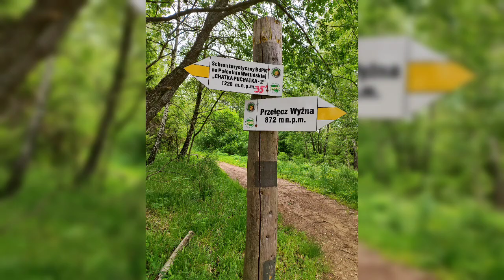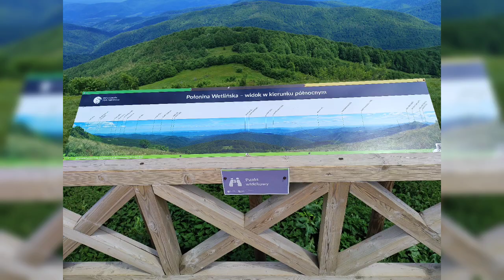SP6 Sanok - Wycieczka klasy 5b i 6a do Bieszczadzkiego Parku Narodowego ...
Uczniowie klasy 5b i 6a uczestniczyli w wycieczce do Bieszczadzkiego Parku Narodowego. Dzielnie wchodzili na Połoninę Wetlińską, gdzie znajduje się schronisko „Chatka Puchatka” (1228 m n.p.m.). Podziwiali krajobrazy Bieszczad.
Następnie w miejscowości Muczne spotkali się z żubrem i odwiedzili Muzeum Wypału Węgla.
Zmęczeni ruszyli w drogę powrotną do domu.
Aktywnie spędzili czas i dowiedzieli się wielu ciekawych rzeczy. Bardzo dziękujemy: p. Łukaszowi Łagożnemu za troskę o nasze bezpieczeństwo podczas wycieczki oraz przybliżenie historii.
Opiekę sprawowały panie: Ewelina Krawiec, Katarzyna Tymcio, Katarzyna Styś, Edyta Podstawska.
!!!  Z pewnością nie zapomnimy tej wycieczki  !!!